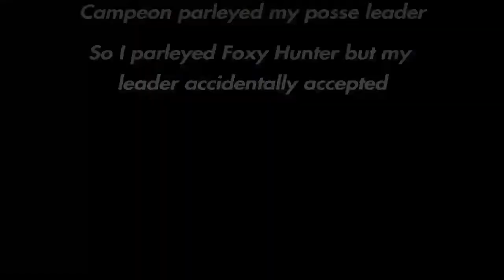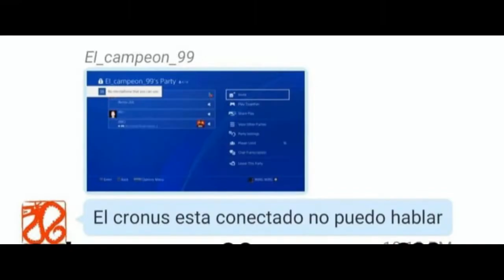I-SULTAN-_1I{THE1} vs EL_CAMPEON_99{HELL}{SON} 15-6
This guy wanted to jump me when I was alone after a war, he got clapped very badly and started crying in my dm about drakhon for whatever reason I guess he's still obsessed, keep drakhon ame out your mouth my son and remember why you are homeless.